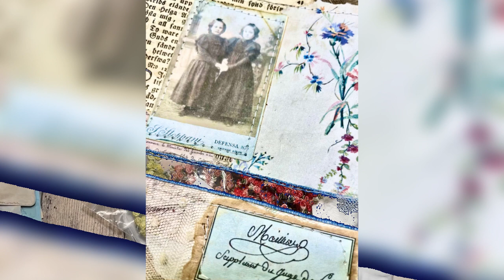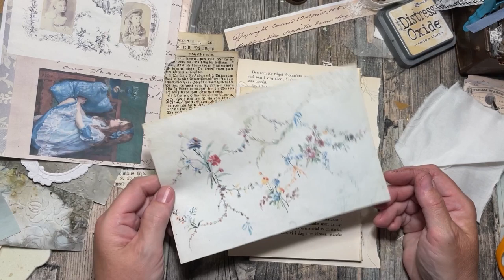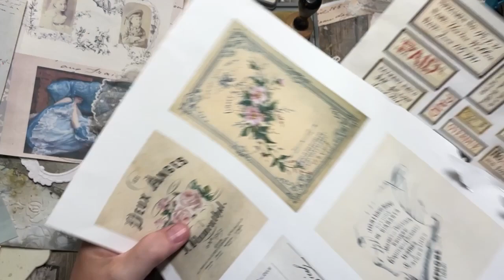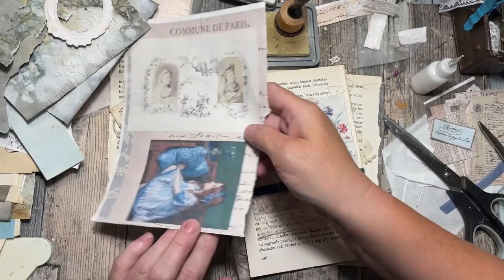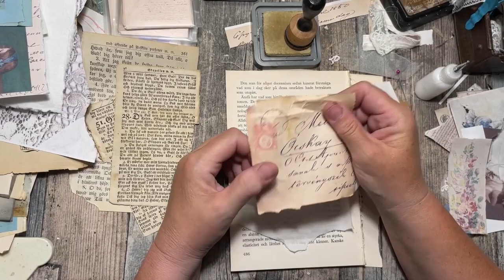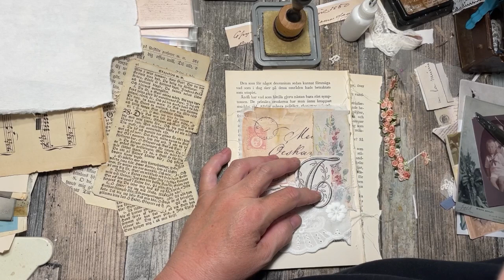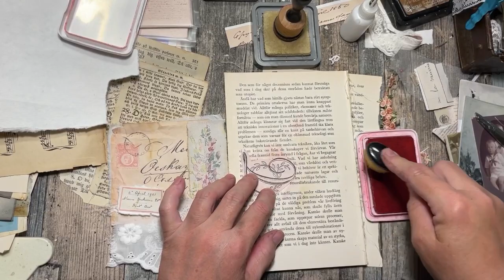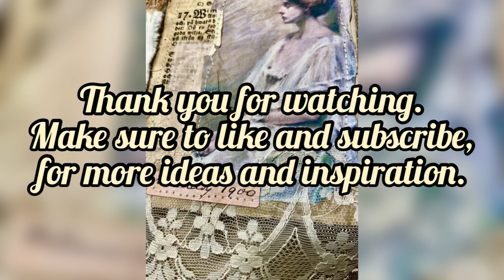Journal pockets with Craspire lace and rosetrim.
OCOR-Ph0001-29 rosetrim
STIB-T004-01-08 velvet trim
OCOR-WH0057-19 White lace
C-DIY-H129-A03 postcards style 3.